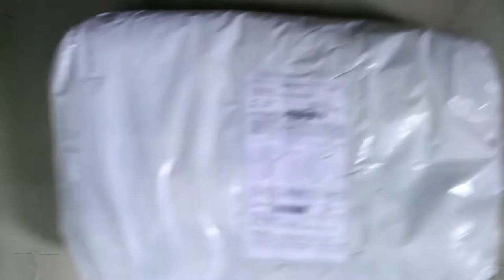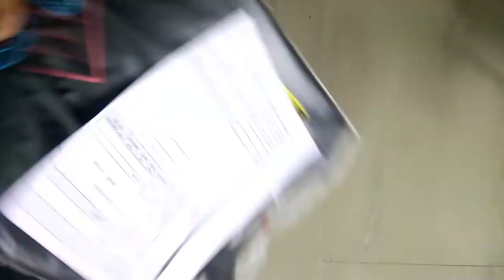OnePlus Travel Backpack & T-shirt Unboxing - December dash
I got a bag and T-shirt for just rs 1 each.
How to WIN OnePlus 3T for Just ₹ 1? OMG!